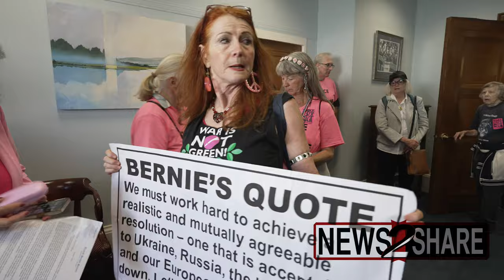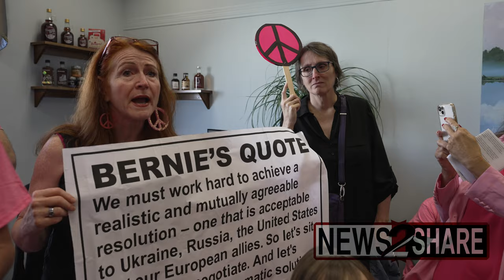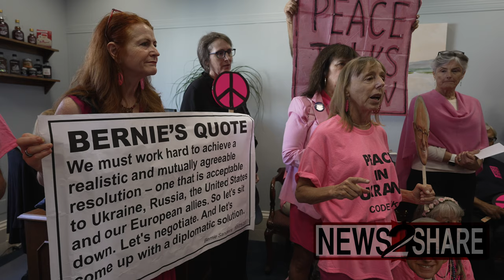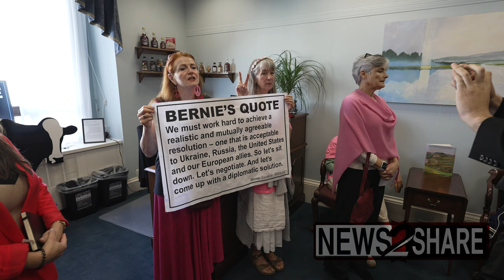Activists removed from Bernie Sanders' office, arrested protesting Ukraine war support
CODEPINK entered Bernie Sanders' senate office on Wednesday demanding he support negotiations over military support for Ukraine in their invasion by Russia. The office called Capitol Police, who ordered them to leave.

 Police arrested protesters who refused to comply at Senator Sanders' office, beginning with CODEPINK co-founder Jodie Evans who wouldn't put down a sign with a Sanders quote.

Several more were removed from the office in handcuffs.

Filmed by Will Allen-DuPraw for News2Share